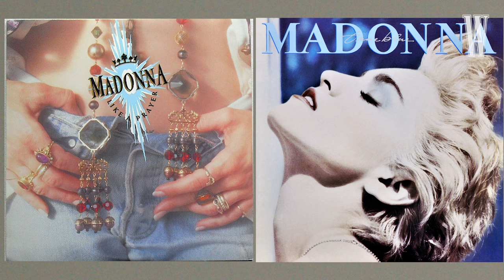Sandra Bernhard's Life in Parties | W Magazine